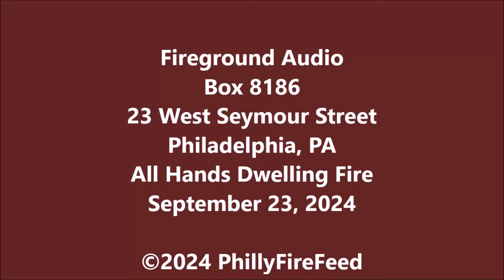9-23-24, 23 W Seymour St, Philadelphia, PA, All Hands Dwelling Fire